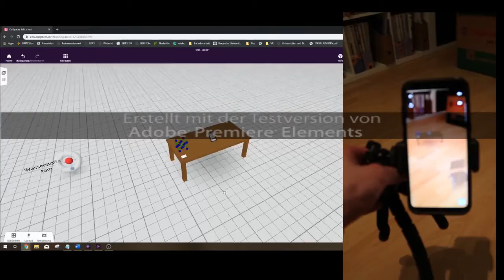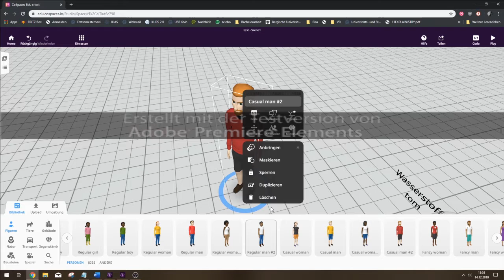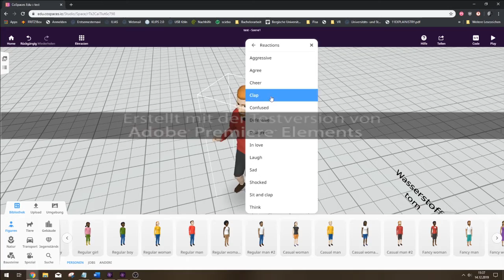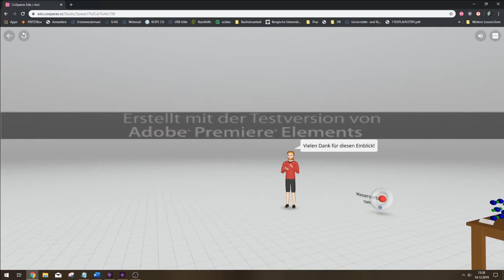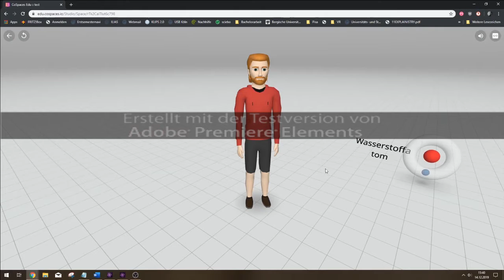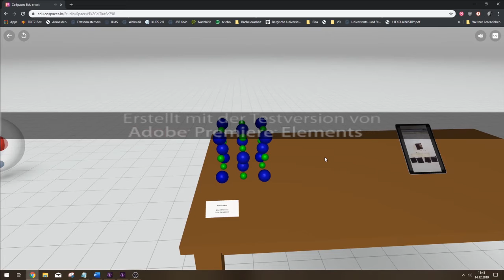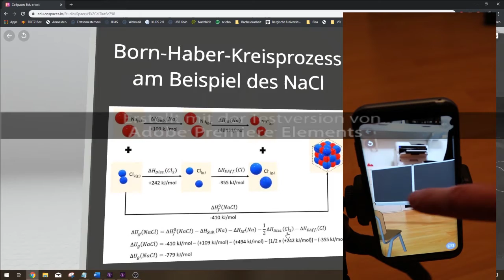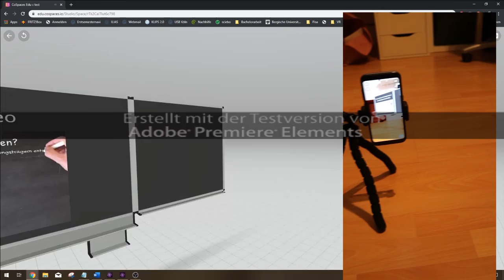Einblick in eine mögliche Cospaces Edu Lernumgebung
In diesem Video können Sie einen kleinen Einblick in die möglichen Anwendungen von Cospaces Edu als digitale Lernumgebung erlangen.